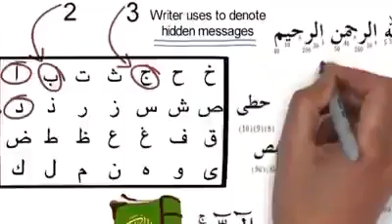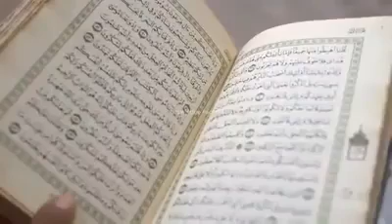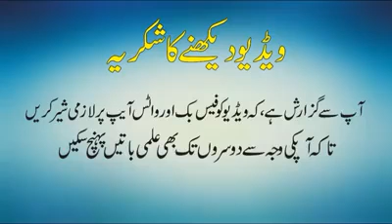786 Bissmillah parna chahi ya ya nahi